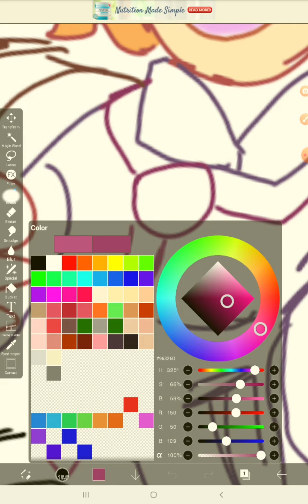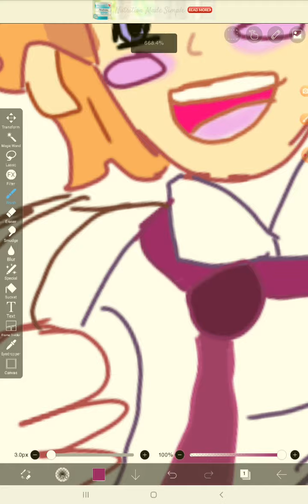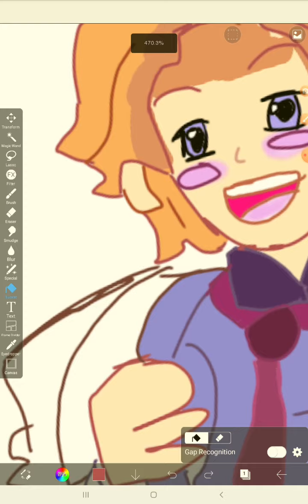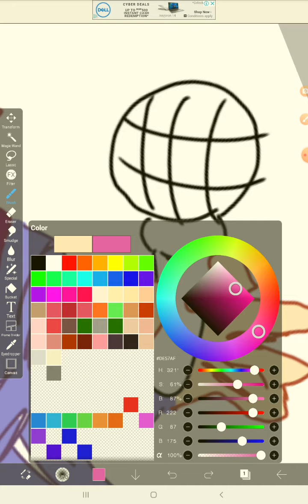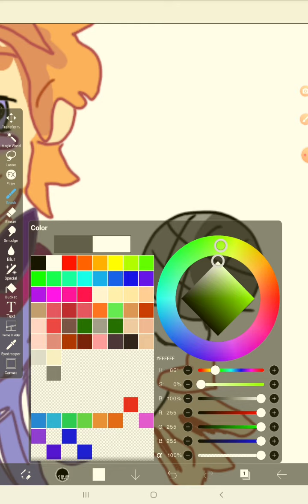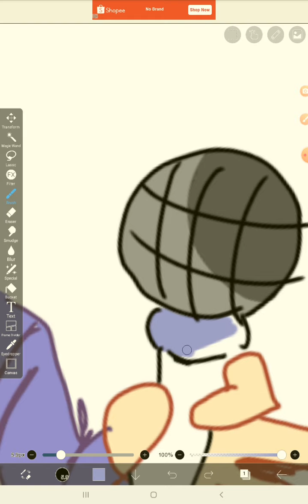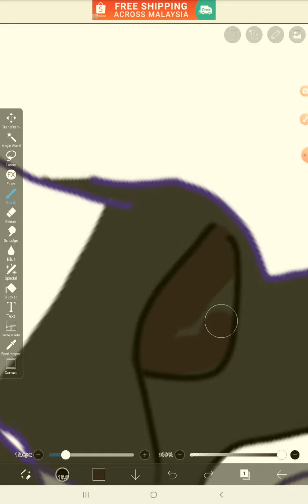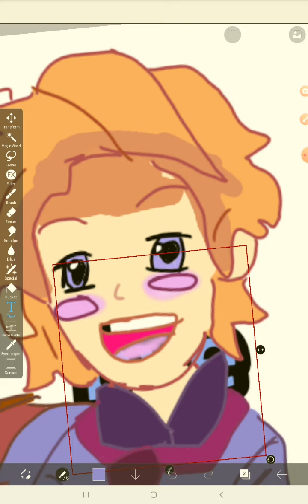senpai but i unpixelated him